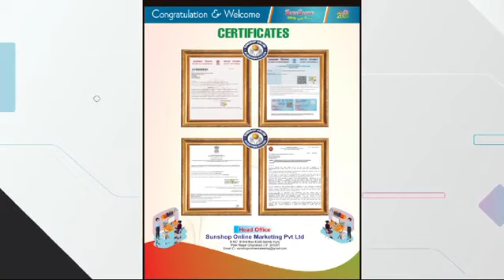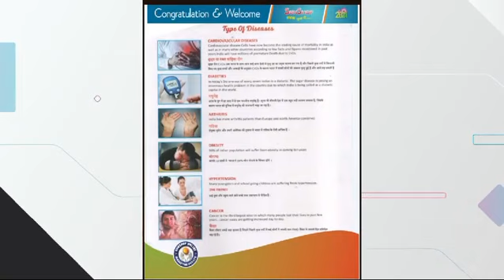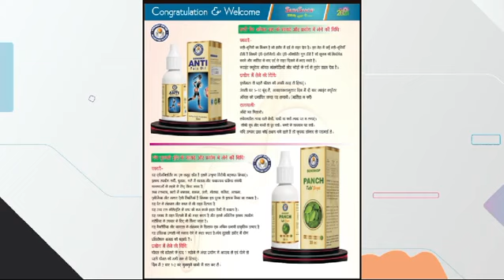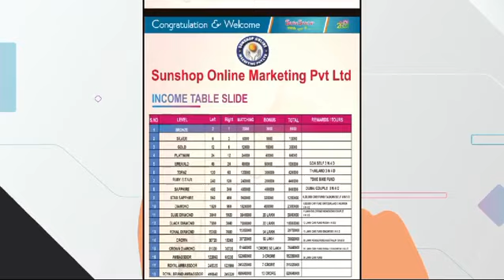sunshop network marketing 2024